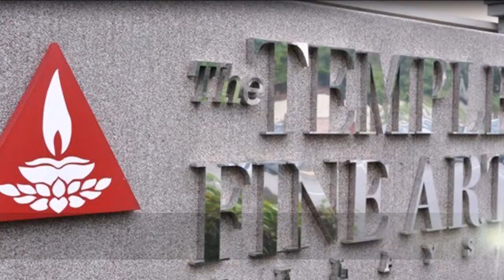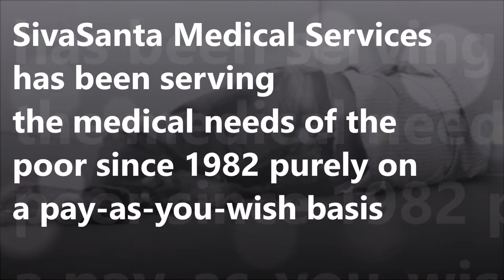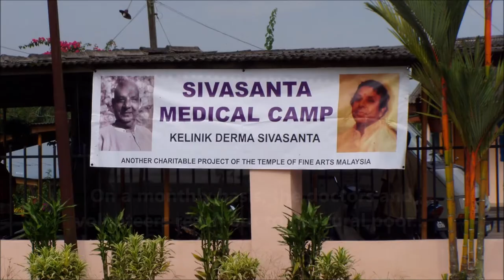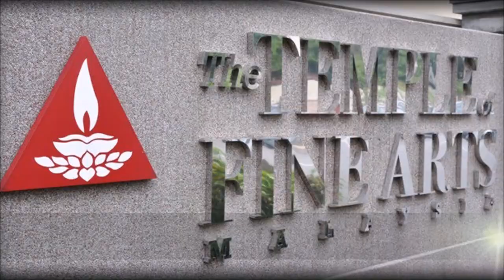Sanmaarga Trailer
This Deepavali, come and enjoy the celebrations while supporting a noble cause. The Temple of Fine Arts is proud to present Sanmaarga, a fundraising event in aid of the Sivasanta Dialysis and Medical Clinic community project, which operates on a pay-as-you-wish model. This is open to all members of the public who wish to seek affordable medical treatment.
Sanmaarga is a unique and all-encompassing sonic panorama celebrating the universality of music. This show has been conceived, composed & presented by Padma Bhushan Sangita Kalanidhi Dr T V Gopalakrishnan.